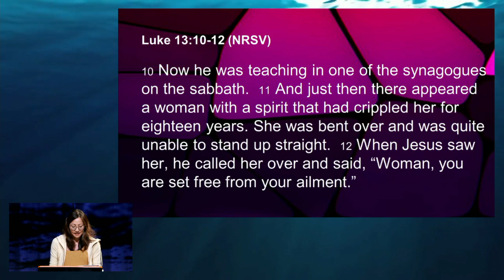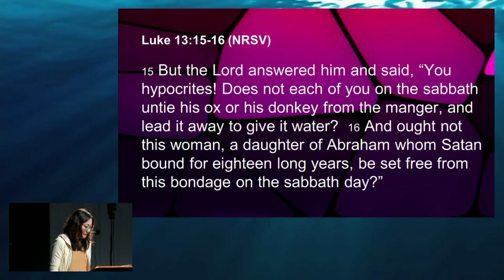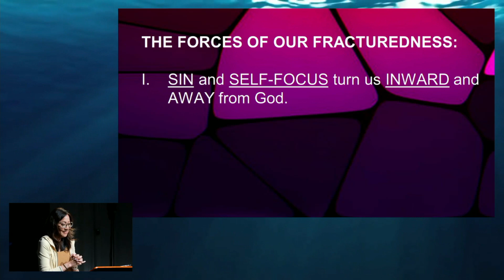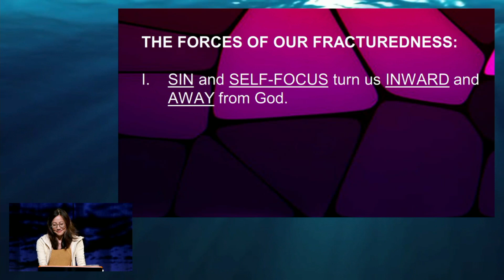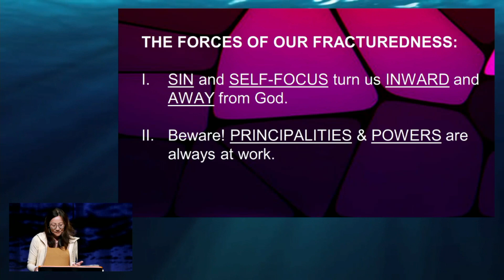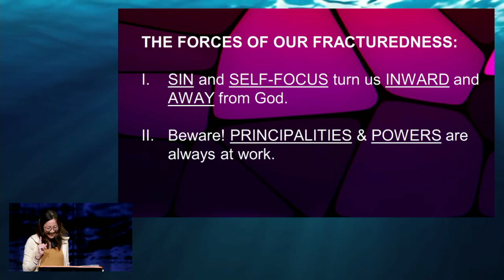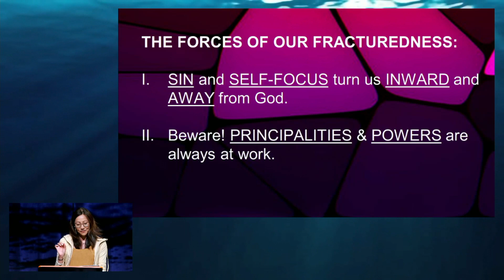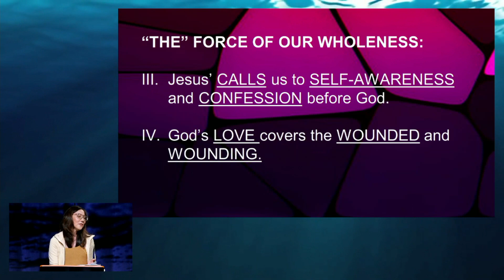Good | Beautiful | Kind - Facing the Evil, Ugly, and Unkind (8.28.2022)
In a world that feels increasingly "evil, ugly, and unkind", what are the forces we are up against?  How do we become God's people of goodness, beauty, and kindness?  Join us as Pastor Cheryl gives a deeply moving message on this meaningful but sensitive subject.